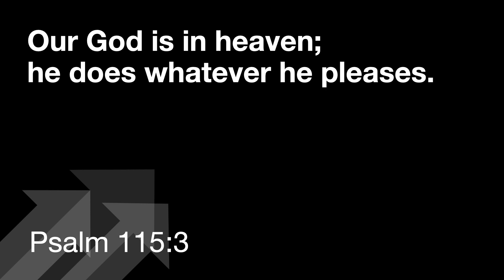VIDEODEVO 2021 10 12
They lost everything in the Caldor Fire but have hope. Why?